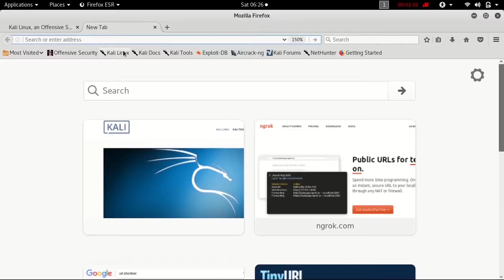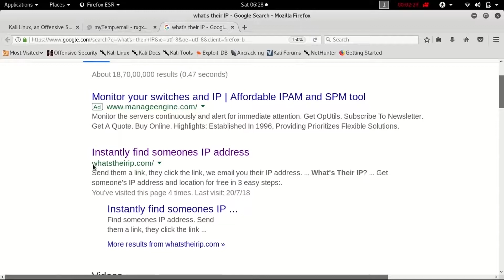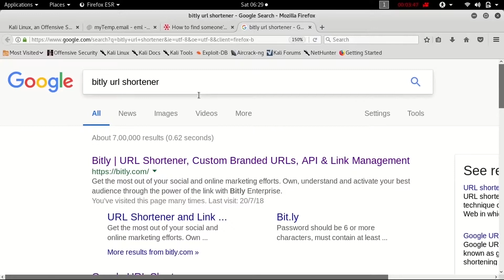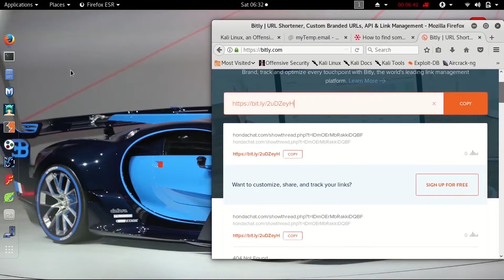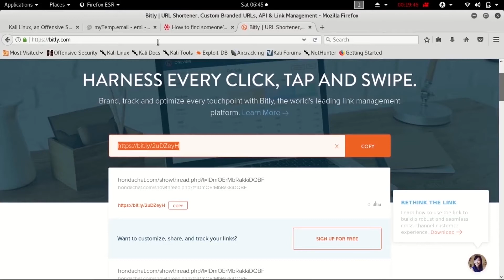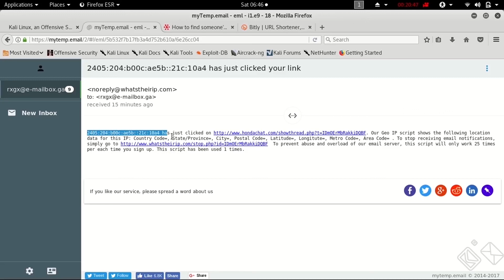how to make a temporary email address and shorten the link for sharing uses example